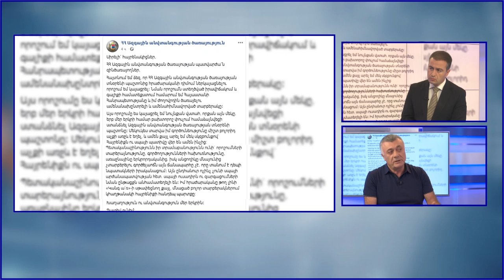Օրվա հյուրը՝ Ռուբեն Հակոբյան 19․09․2019